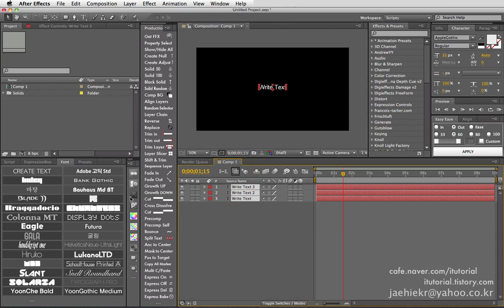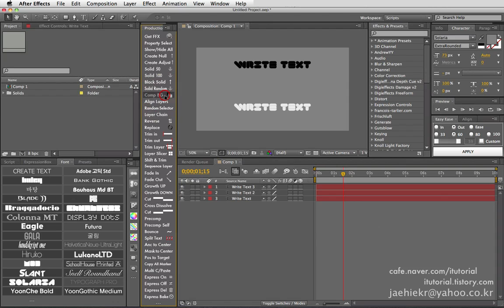Comp BG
컴퍼지션 백그라운드를 검정, 회색, 흰색 으로 로테이션 변경 시킵니다.